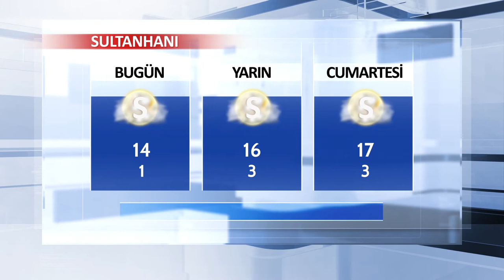30 Kasım Aksaray ve İlçeleri Hava Durumu